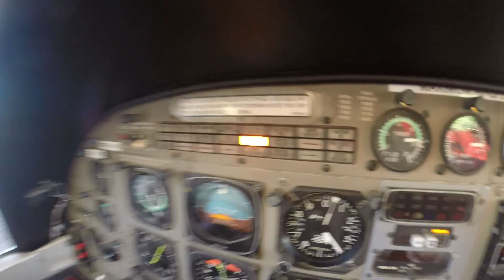Wild Wingsuit Rodeo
There is a reason its called a 'Rodeo'!